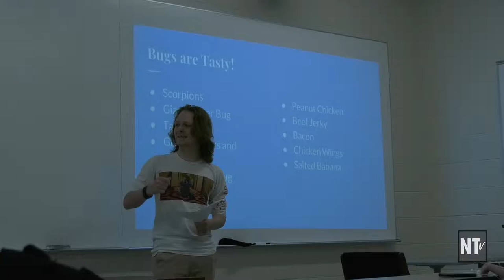Inside a learning community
Video By: Gabi Swic, Maria Solano, Beth McGuire